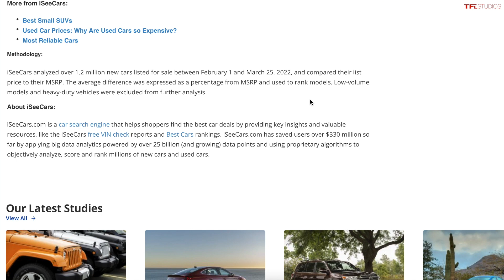New Study Finds These Are The Top 15 New Cars With The Highest Markups!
With the craziness in the new car market, here are the top 15 vehicles with the highest above MSRP price!